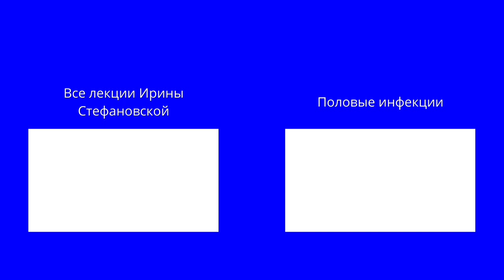Лечение от всех болезней. К чему приводит трихомониаз. Выпуск 86.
Такой интересный выпуск!!

Даже не знаем, на что именно сделать акцент.
Да, это вторая лекция об опасности заражения трихомониазом и хламидиозом, о последствиях, возможных болезнях и случаях из практики.
Да, в этом выпуске вы узнаете, что сам Булгаков писал о половых инфекциях в "Мастере и Маргарите".
И да, сегодня вы получите подтверждение тому, что абсолютно. любую. болезнь. можно. вылечить. Да, даже рак. Да, даже инвалидность. И да, даже то, о чем вы подумали. Как? Это вам расскажет фитотерапевт, профессор народной медицины, паразитолог Ирина Витальевна Стефановская.

Тайм-коды:
0:46 паразитарная этиология рака и инфаркта
6:54 Булгаков о половых инфекциях
10:18 как вылечить любую болезнь
13:00 эксперимент с зёрнышками
15:00 как важно быть добрым
15:47 чудесное спасение (никогда не сдаваться)
17:03 стоит ли удалять вены
18:47 ценность гирудотерапии

Внимание! Информация дана Вам в ознакомительных целях! Перед применением на себе показанных в видео методик и практик необходимо проконсультироваться с вашим лечащим врачом! Самолечение опасно!